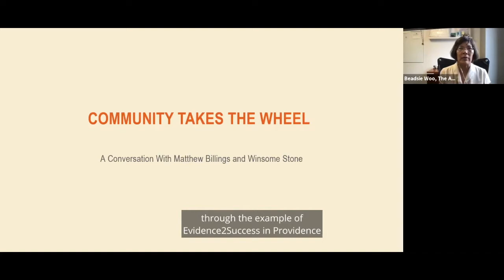Community Takes the Wheel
Winsome Stone of the Rhode Island Department of and Matthew Billings of the Children and Youth Cabinet of Rhode Island talk about community involvement in Evidence2Success, a framework of the Annie E. Casey Foundation that helps communities make smart investments in evidence-based programs.